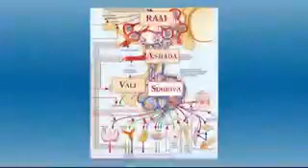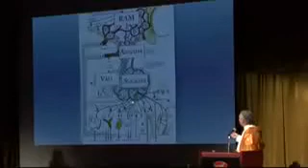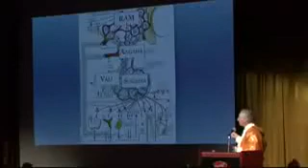ramayanam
Video from Lavanya Agri Officer